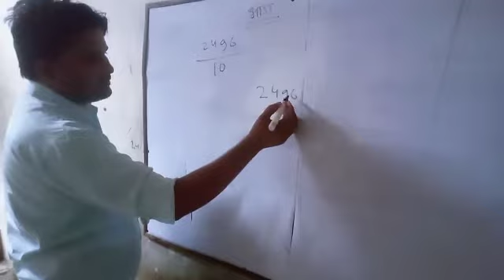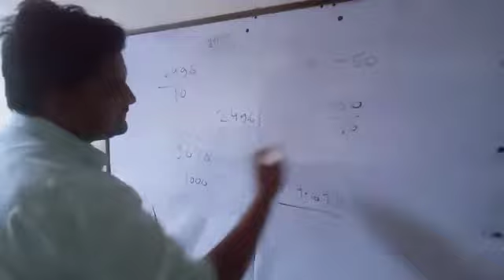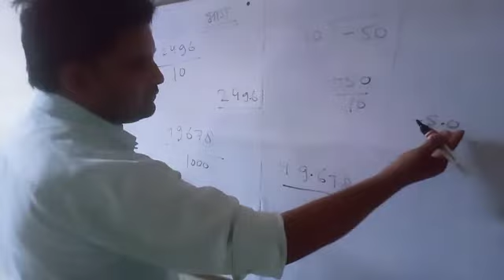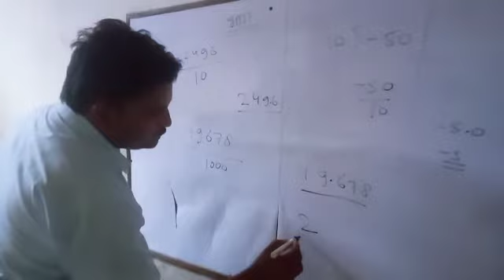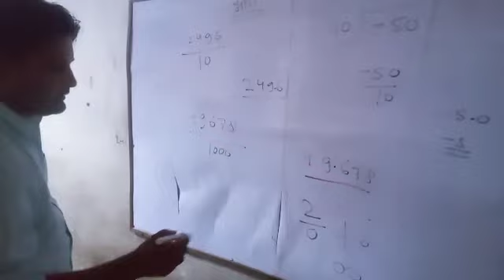Math short tricks